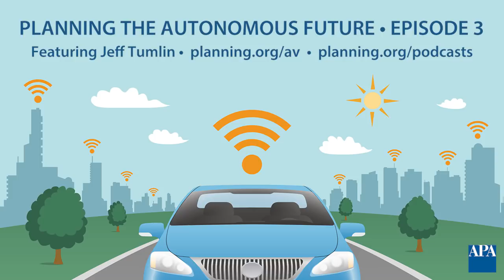Planning the Autonomous Future: Episode 3, featuring Jeff Tumlin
In the third episode of Planning the Autonomous Future, Jennifer and Kelley take stock of multiple autonomous-vehicle-focused sessions from the 2018 National Shared Mobility Summit, which took place March 12–14 in Chicago.

Later on in the episode, they welcome Jeff Tumlin, principal and director of strategy at Nelson\Nygaard, to the table. Jeff moderated the summit plenary session called "The (Shared) Road Ahead: An Electrified, Connected, Autonomous, and Accessible Vision of Transit," and he discussed the topic with Jennifer and Kelley, touching on what could happen if autonomous vehicles aren't shared, why we need to prioritize space-efficient modes of transportation for AVs to work, and why planners need to take sprawl seriously when planning for automated vehicles.

Jennifer Henaghan is APA's deputy research director and Green Communities Center manager. Kelley Coyner is CEO of Mobility e3, a transportation leadership firm that helps communities plan, pilot, and deploy AV fleets.